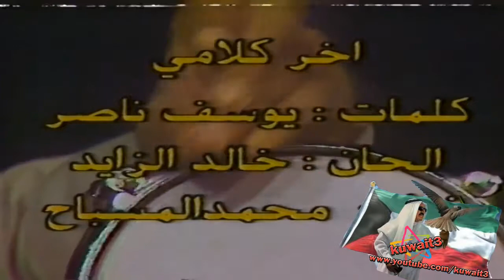محمد المسباح - اخر كلامي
Music kuwait3
الكويت 3
قناة أغاني kuwait3 Music kuwait3
هى قناة  تقدم العديد من الفيديوهات والاغاني  kuwait3